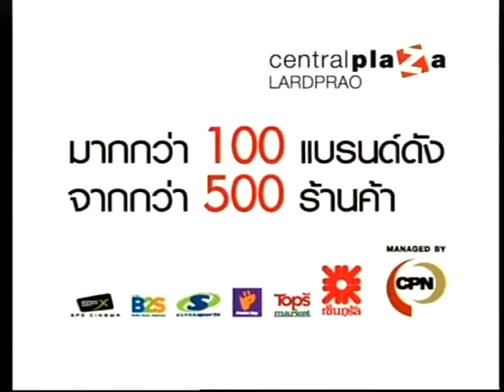โบว์ AF - เกมเผาขน [2/4]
โบว์-สาวิตรี , ตั๊ก-บริบูรณ์ , DJ กฤษณ์ @ รายการ เกมเผาขน
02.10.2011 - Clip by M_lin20